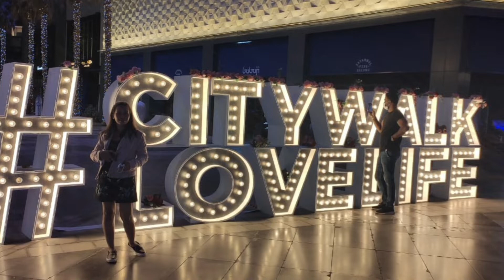City Walk Dubai Tour